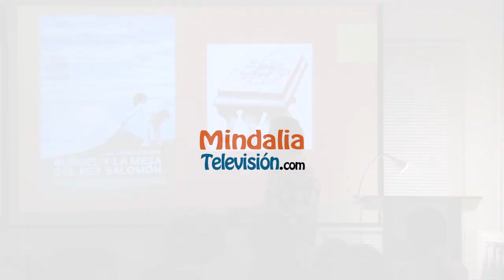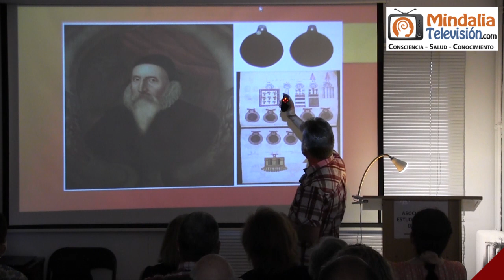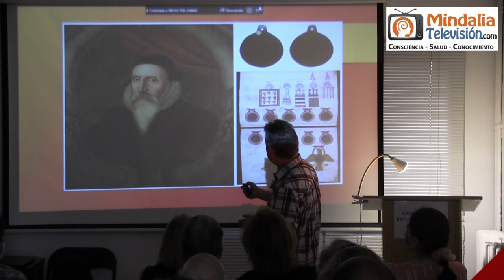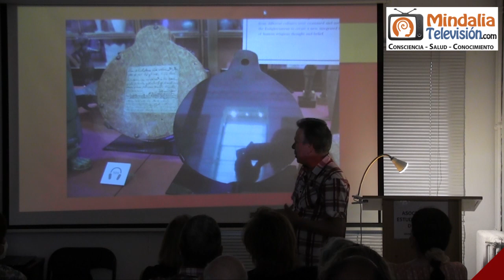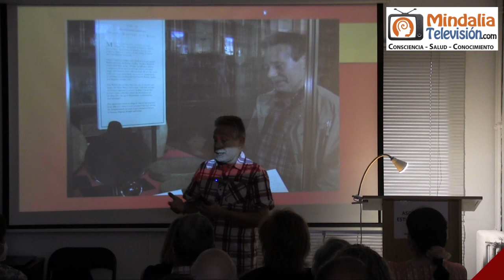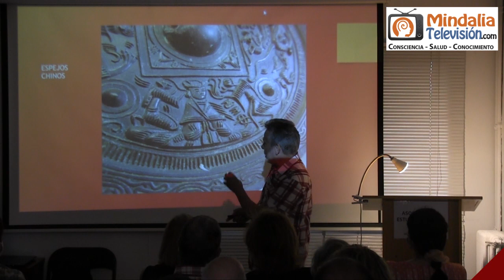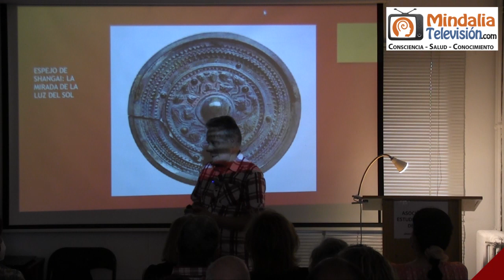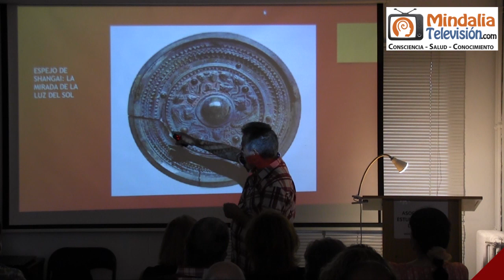John Dee y los espejos mágicos, por Jesús Callejo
Los espejos mágicos, por Jesús Callejo PARTE 1 de 2, que tuvo lugar en la Asociación de Estudios Espíritas de Madrid el 20 de mayo de 2022.